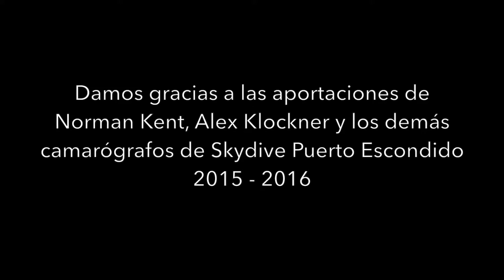New Year's Beach Boogie 2015-2016 Days 4 & 5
Video of the Annual New Year's Beach Boogie.
Hosted by Skydive Cuautla and Skydive Puerto Escondido
Load Organizers:
Luis Prinetto
Remi Angeli
Jess Harper
Martin Lemay
Vincent Lemay
Karine Provost
Roberta Mancino
Fernando Gallegos
Alejandro "Negro" Novoa

Camarógrafos:
Norman Kent
Alex Klöckner